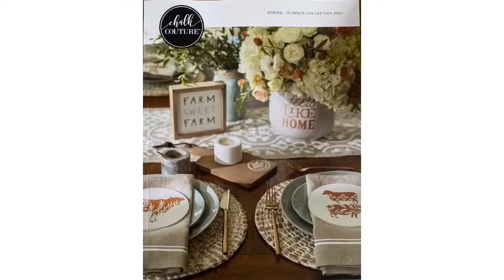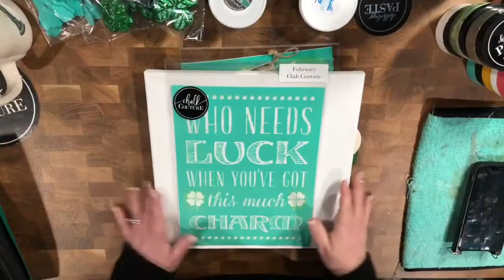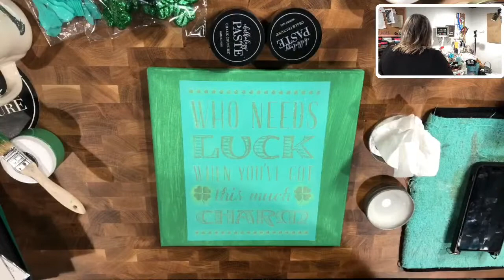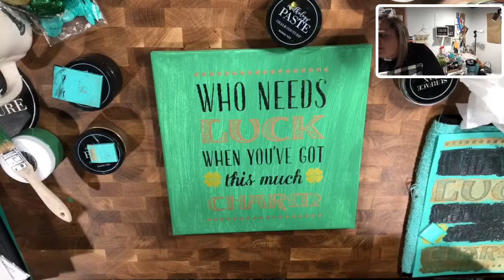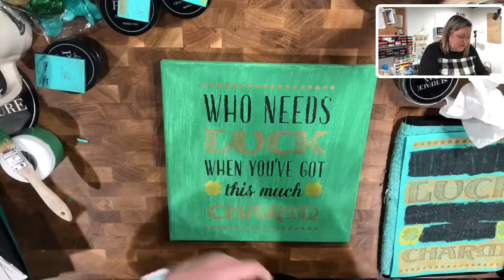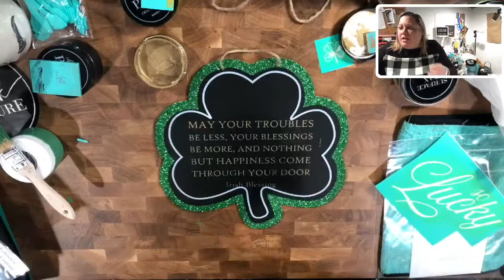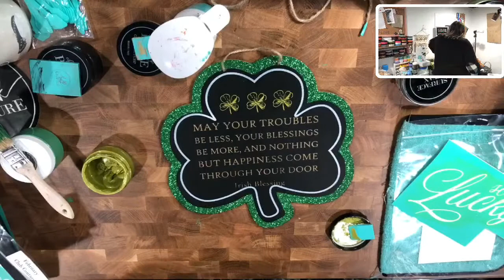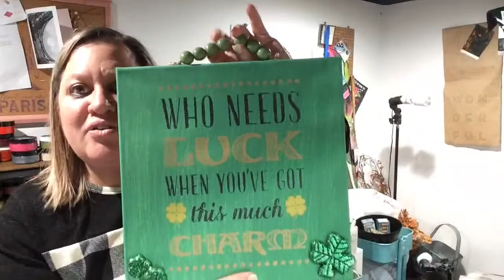Chalk Couture- Watts of Love Wednesday with OLD Club Couture! Time to be a Member!